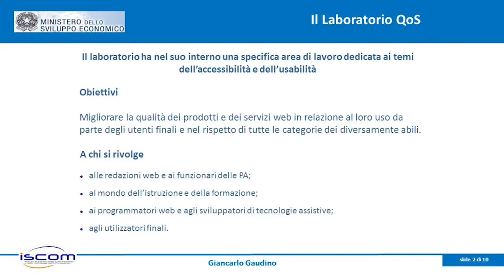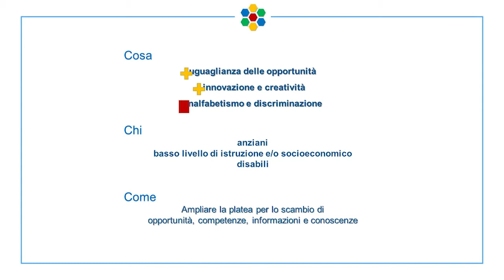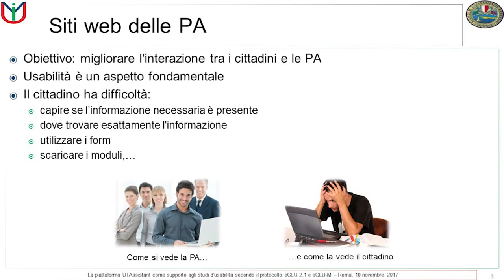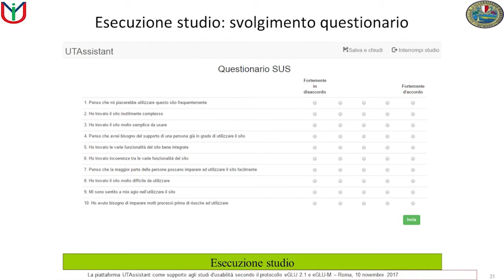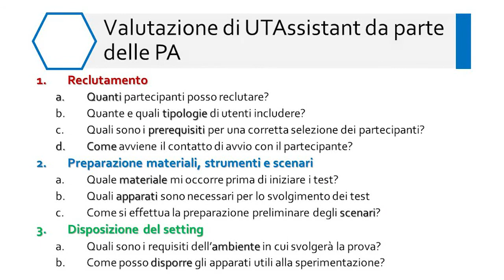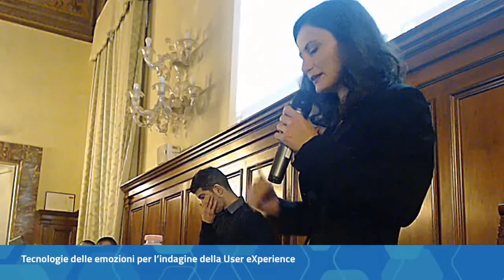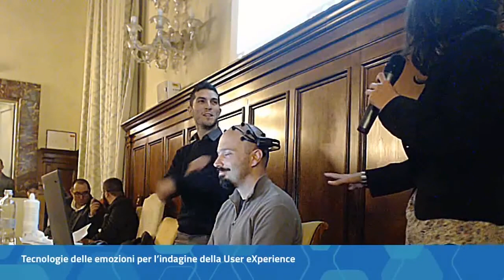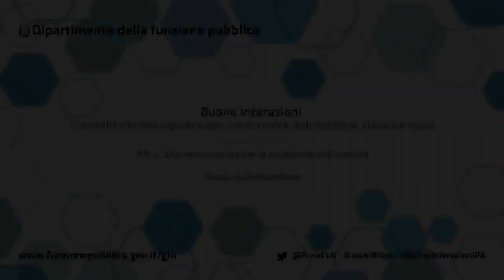"Buone interazioni. L'Usabilità e la User eXperience per i servizi online delle PA". III SESSIONE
"Buone interazioni. L'Usabilità e la User eXperience per i servizi online delle PA". Convegno a Palazzo Vidoni.

Roma, 10 novembre 2017, ore 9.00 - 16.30, Dipartimento della funzione pubblica, Palazzo Vidoni, C.so V. Emanuele II, 116, Sala Tarantelli.

III SESSIONE

PA++. Strumenti e metodi per la valutazione dell’usabilità

Coordina Antonello Cocco, Dirigente MiSE-ISCTI (00:00:34)

Intervengono:
Antonello Cocco: L’attività di ricerca ISCTI (00:30:53) (00:54:24) (01:30:10) (01:40:48) (01:43:24)
Giancarlo Gaudino: Il Laboratorio QoS - Accessibilità/Usabilità (00:08:12)
Fabio Meloni: Risorse e opportunità di una valutazione inclusiva dell'usabilità
Rosa Lanzilotti (00:34:14), Giuseppe Desolda (00:43:05): La piattaforma UTAssistant come supporto ai test del protocollo eGLU 2.1 e eGLU-M
Stefano Federici: Verso eGLU-box 1.0: presentazione del progetto di sviluppo e valutazione del prototipo UTAssistant (00:31:40) (00:55:08)
Maria Laura Mele (00:19:20) (01:11:45) (01:23:47) (01:28:47), Marco Bracalenti (01:19:06) (01:25:16): Simulazione della valutazione dell’usabilità di un sito web con UTAssistant: metodo, procedura e apparati di misurazione bio-comportamentale delle espressioni facciali e della elettroencefalografia

Per maggiorni informazioni, approfondimenti e materiali vi invitiamo a visitare la pagina